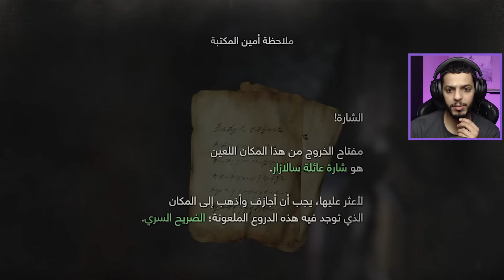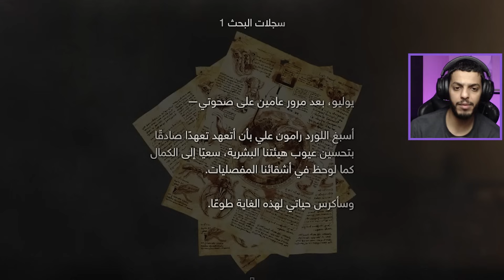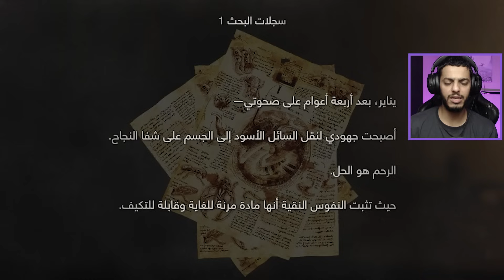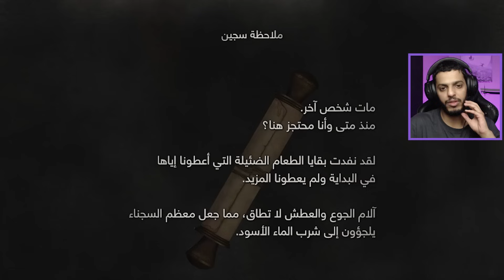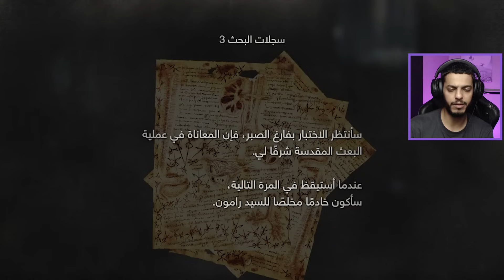Resident Evil 4 #8 : البوس ذا يبقى رهيييب !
اذا عندكم آراء شاركوني اياها تحت بالتعليقات استمتع ونا اقرأها او تعالوا تويتر او انستا نسولف حياكم
انشر المقطع وسوي سبسكرايب اذا عجبك وادعم القناة
شكرًا عالمشاهده❤❤❤
ليوجستك